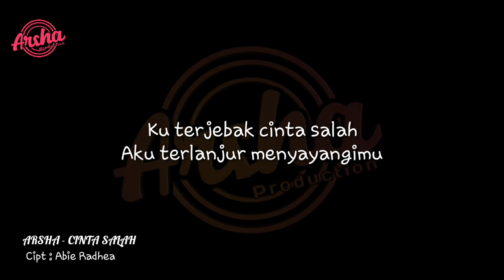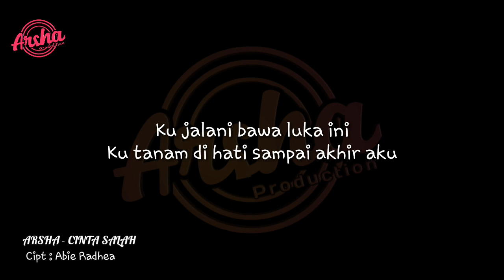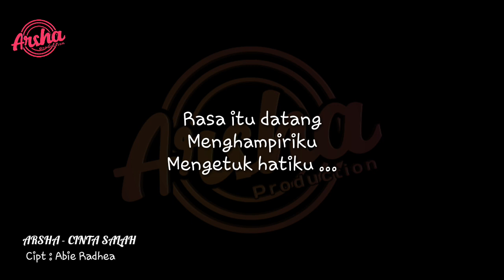CINTA SALAH - ARSHA PRODUCTION ( Video Lirik )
ARSHA - CINTA SALAH

SONG 1
Rasa itu datang
Menghampiriku, mengetuk hatiku
Di setiap waktu ku
Kau slalu hadir temani ku sepi

CHORUS
kuterjebak, cinta salah
Aku terlanjur menyayangimu
Dan ku ingin ada hadirmu
Menemani aku sepanjang hidupku

REFF
ku jalani, bawa luka ini
Ku tanam di hati sampai akhir waktu
Kau membuat ku bertanya
Apa mungkin kita bersatu slamanya.